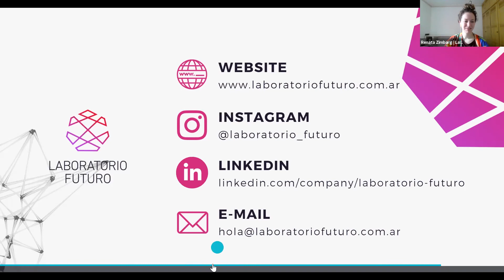Feria Virtual. Laboratorio Futuro (Argentina)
LOS FUTUROS DE AMÉRICA LATINA 2050 ¿Hacia dónde vamos?
30 SEPT Y 01 OCT 2021

FERIA VIRTUAL
Laboratorio Futuro

Ponente:
Johanna Heinberg
Karen Zeolla
Renata Zimbarg

Equipo Organizador:
Mauricio Hernández
Cristina Zuluaga (Pomodoro Future Lab)
Oscar Hernández